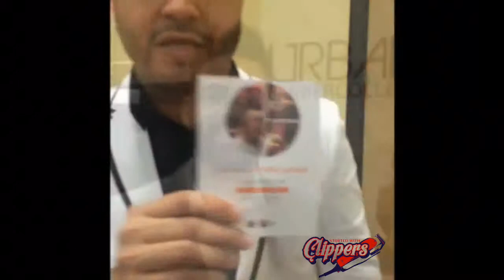Barber Night Live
Federico Barber Night is a live weekly barbering show. you can type questions in the comments and have them answered LIVE.
Federico Live is a Bi Monthly live haircutting show that airs from Federico Advanced Education in Sacramento Ca.
Federico Advanced hosts hair education once a month from our Cosmetology Facilities in Sacramento California.